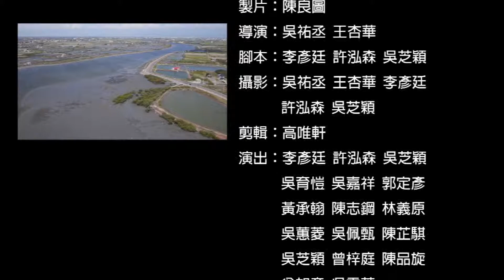2015神腦紀錄片競賽 小學組佳作《走揣故事的將軍囡仔》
走揣故事的將軍囡仔

製作團隊：
李彥廷 許泓森 吳芝穎 吳祐丞 王杏華

作品介紹：
透過空拍不同角度看將軍，實地訪談雜貨店老闆娘、里長，發現社區問題及親自體驗蘆筍採收及品嚐蘆筍大餐，去後花園玩水賞蟹，廟裡拜拜吃紅龜粿，整個踏查走讀過程，從鳥的角度看家鄉，認識社區的廟宇信仰、產業文化、生態資源…將軍的故事持續醱酵中，而孩子們也繼續〞走揣〞故事中…

評審評語：
本片記錄小朋友學習空拍機的過程，除拍攝將軍地區的美麗景色外，亦訪問里長、店家瞭解人口外移與農作生活等，符合原鄉踏查的意義。